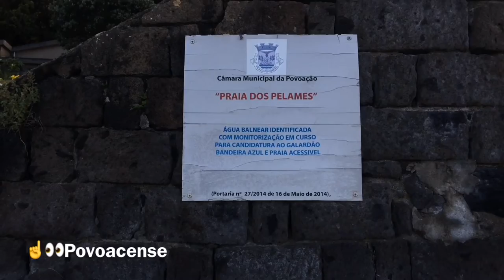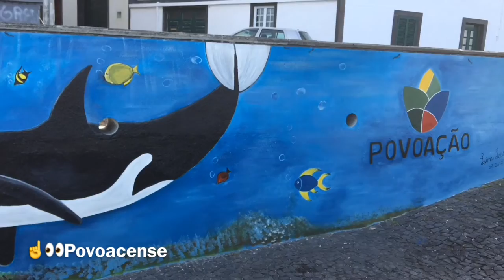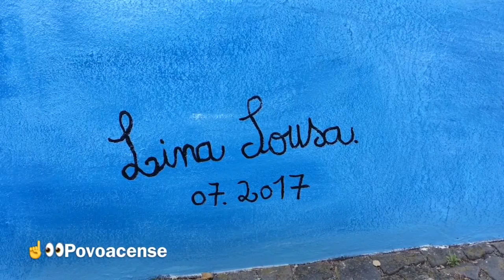MURAL ARTÍSTICO NA PRAIA DOS PELAMES CONCLUÍDO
Mural na entrada da Praia dos Pelames concluído ontem, 31 de Julho de 2017, com a artista 👩‍🎨 povoacense Lina Sousa a dar os últimos retoques e, para finalizar levou uma camada de verniz em todo o mural.

"O Mar" é o tema deste projeto que foi elaborado pelos utentes dos grupos 578, 579 e 580 da Rede Valorizar a ser lecionado na Escola Profissional da Povoação, em colaboração com a Artista Povoacense Lina Sousa e a Câmara Municipal da Povoação.

A artista   Povoacense Lina Sousa foi quem passou do papel para o muro os desenhos e é quem orientou o processo de pintura na sua fase inicial, ficando os acabamentos à sua inteira responsabilidade.

Nunca é demais endereçar os Parabéns à artista povoacense Lina Sousa que de forma voluntária demonstrou toda a sua dedicação, brio, empenho e qualidade na execução deste projeto, bem como aos formadores e formandos envolvidos, deixando assim a sua marca num local aprazível e muito visitado na época de veraneio.

Povoação, 1 de Agosto de 2017.